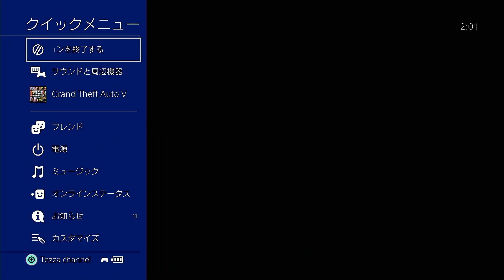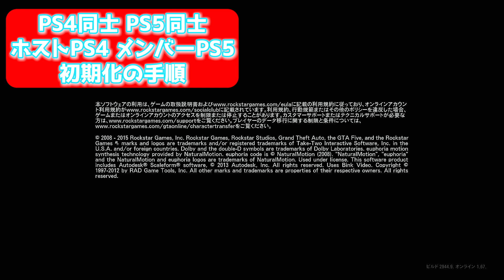【徹底解説】『カヨペリコ強盗 フィナーレ無限ループ』フィナーレ周回の仕組みと方法を完全解説 ！ PS4 PS5 完全攻略 初心者講座 絶対にできる GTA5 👍 お金稼ぎ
GTA5 お金稼ぎ なら テッツァchannel で カヨペリコ強盗 👍
初心者 の方、 驚愕 最速 攻略 動画 です！
参加 すれば、いつでも お金稼ぎ できて、 誰でも 大金持ち です💰
参加型 で 毎日 配信中 ですので、ぜひ下記をご覧いただき、ご参加ください✨

👇 『最新版 初心者必見の再生リスト』はこちらから👇
カヨペリコ強盗や、初心者に向けて、コントローラ設定など、色々載せてますので必見です✨

👇 完全オリジナル、24時間 で 148万RP と 501万ドル 稼げる 超高効率 無限放置ジョブ 『 キャプチン01 』 の 動画はこちらから👇

🔴【セッションへご参加の方は‼️】

2️⃣PSID【tezza_ch】へ『フレンド申請』送ってね‼️

3️⃣そして【自分のYouTubeアカウント名】を『PSメッセージ』で送ってね🎵

歌:カルチャーコード - メイクミームーブ(偉業カラ)[東武リミックス] [NCSリリース]
音楽NoCopyrightSounds